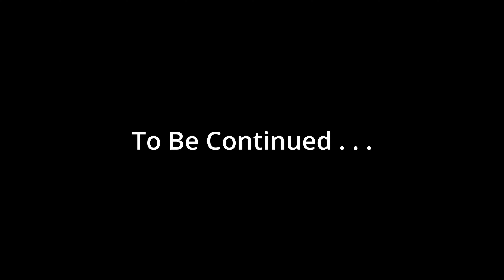Slap Funk Rock Bass Groove Part 1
Hey internet friends!
Happy

This week I'm exploring some slap funk-rock grooves.  I don't really do a ton of slapping in my regular gigging, I just don't need it often.
I'm not used to slapping on my Ibanez EHB bass, the string spacing is quite a bit tighter than a normal bass, so I figured I should spend some time working on my slap on this bass.
I didn't have time to do a more complete song, like I usually do. We're in the process of moving, I had gigs and other things all weekend, and I just didn't have time or energy to get something out before now.
So, it's a bit late, but it's here, and so you'll just have to tune in next week for part 2 of the groove!

I'm sure the anticipation is going to unbearable. . .